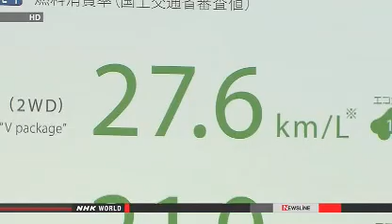Toyota unveils new fuel efficient car